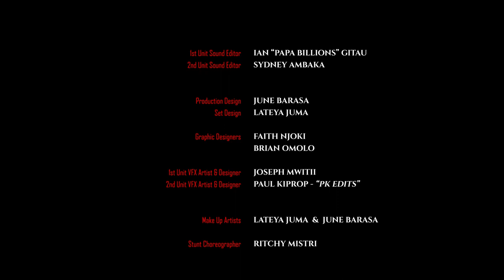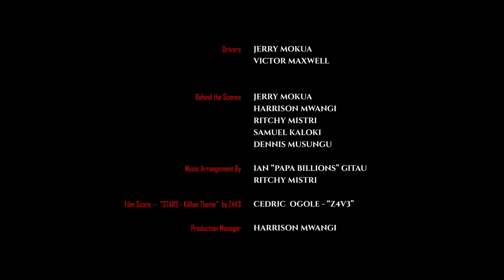Astral Symbiote (Kenyan Thriller Horror Film)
A young lady is haunted down by a familiar face for her abilities.
            (CAST]
Kathleen Makenzie as Lilly
Ritchy Mistri as Killian
Harrison Mwangi as Ominous figure
Godfrey Hinga as Jacob
Jerry Mokua as Bodyguard

                      (CREW LIST)
Producer - Harrison Mwangi
Director - Ritchy Mistri
1st AD - Lateya Juma
2nd AD - June Barasa
Story by - Harrison Mwangi
Screenplay - Ritchy Mistri
Script Supervisor - June Barasa
Director of Photograpy - Dennis Musungu
1st AC - Isaac Laban
Sound Supervisor & Designer - Ian Gitau
2nd Sound Designer - Sydney Ambaka
Lighting Supervisor & Gaffer - Victor Maxwell
Production & Set Design - Lateya Juma & June Barasa
Editor - Harrison Mwangi, Ritchy Mistri
VFX Artists & Designer - Joseph Mwiti, Paul Kiprop
Graphic Designer - Faith Njoki , Brian Omolo
Stills & Set Photography - Samuel Kaloki
Best Boy & Behind the Scenes - Jerry Mokua
Production Management - Harrison Mwangi

Executive producer - Kennedy Nyaga, Jack Kinga, Harrison Mwangi & Victor Maxwell

Featuring a Special Film Score -- "Killian Theme" by Z4V3 - Cedric Ogalo

UNSEEN Cinema Nairobi
Brian Omolo
Wanjiku Njoroge
DJ Krowbar
Nicanor Mwalalo
Rogers Chirchir
Jackson Arunga
Skeet Fletcher
Steve Gitau
Samuel Ayiko
Bett Derrick
Edwin Kavoi
Lwanga Kinuthia
Christopher Memusi
Carolyn Mutave koki
Maurine Njoki
Africa Digital Media Institute - ADMI